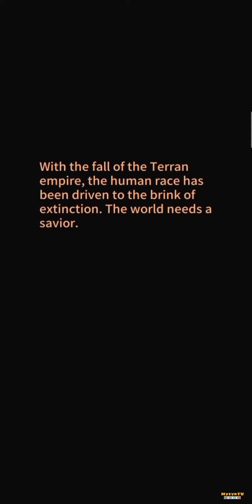EZPZ Saga | Android/IOS Gameplay (Early Access)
EZPZ Saga is an idle RPG with autofight and storytelling. Your squad will combat in the frontline nonstop and earn endless treasure for you, in the background of an epic multi-ethnic universe! Step into this fanciful world, glory and wealth await here!

Features：
● Gain›››Offline Autofight, Online Gain fortune
Start or stop at will, set up your squad, that's all you need to do!
Your heroes will defeat enemies constantly whether you are online or not. Abundant rewards and experiences will be brought back, giving you surprises every time you log in! Don't worry about the growing challenge, the difficulty will be reduced every day you wake up!

● Immerse›››Immersed in Grand Tales
Travel in time to this fantastic world with multi-ethnic stories!
The game producer used to be an internet writer. The epic world he created is a superior fiction with 150k characters, which delivering a unique and immersive gaming experience imperceptibly!

● Assemble›››Gather Heroes & Organize Tactics
100% gain all the SSS heroes without a penny!
Pick any legendary heroes as you like in this idle game full of RPG elements: upgrade characters, equipment selection, forge artifact, party coordinate, tactics election... Come to build your own super squad and sweep away the millions of enemy troops!

● Live›››PVP Meets Live Streaming
Join the latest PVP model! Be the one you want to be!
Choose to be the protagonist to duel fiercely or to be the audience to applaud thrillingly! Live chat system makes it easier for all the players to interact with each other in time, you can chat amusedly or ask for walkthroughs while playing!

● Explore›››Innovative Gameplays & Endless Novelty
Innovative gameplays make a fine figure!
Roguelike and idle are combined for the first time, bringing more tactical elements and novelties! Simulation, teaming, homeland farming and more hidden functions could be found as long as you go deep into the game, providing totally different gaming experiences every single day!

【Background Story】
In 6700 of the Luminous Era a great war erupted on the Revelation Plane. Decades after Shepherd Pontifex Adam summoned the Sinners and Wrathful Patriarch Samuel laid waste to the three armies, the Shepherds finally bared their fangs. Fel Legions lead by Sinners marched out of their base in Everness, proceeding west where they destroyed the Elementals of Magic Valley, befouling the holy land once guarded by the god Arcana and transforming the Elementals into Lava Giants, Nightmares and other demonic creatures. The Sinner Legions then turned south and headed straight for Dragon Valley...